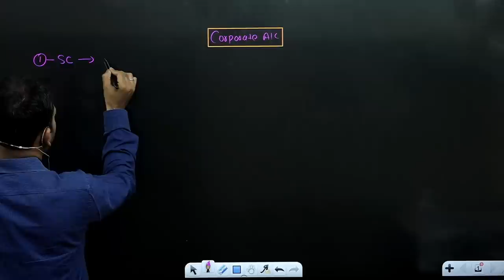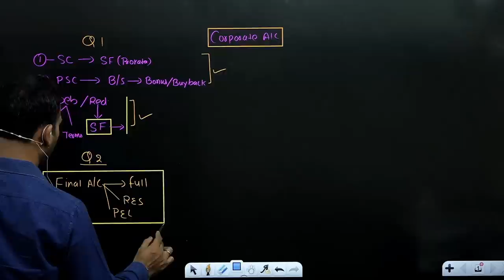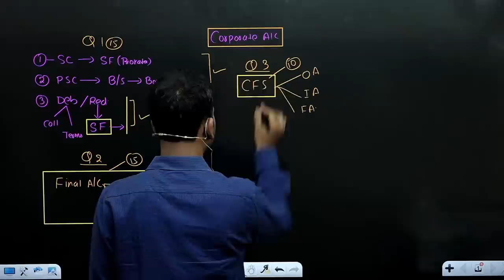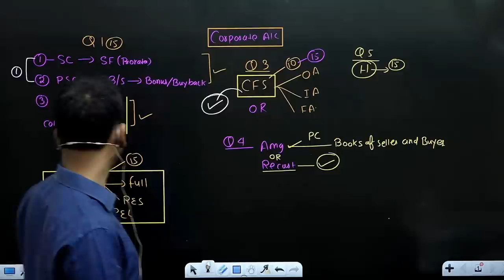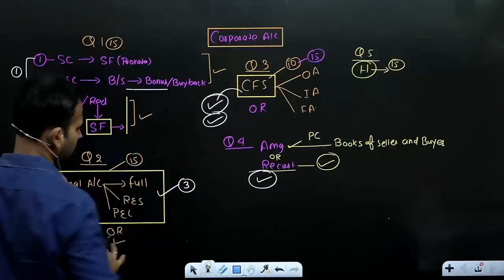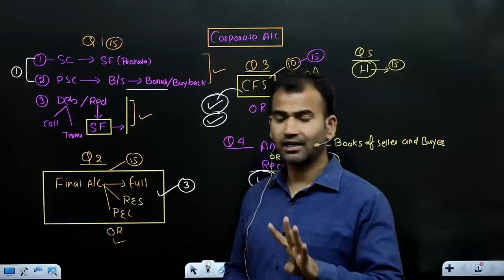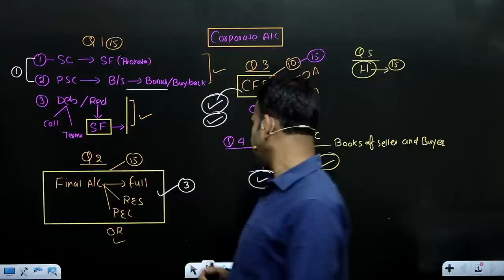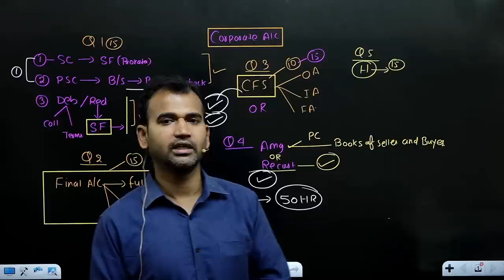CORPORATE 3 DAYS STUDY PLAN || BCOM ||SOL||BY ANUJ KUMAR SINGH